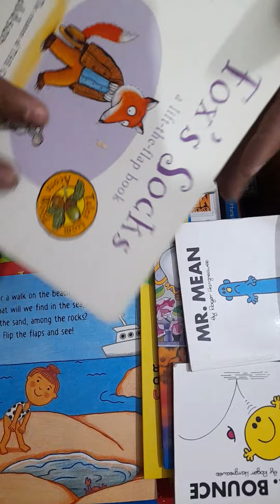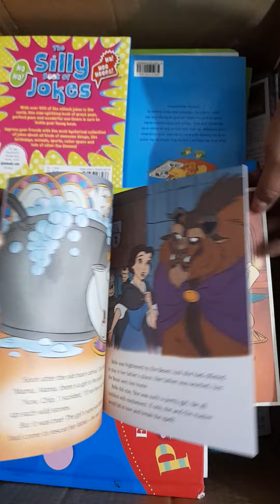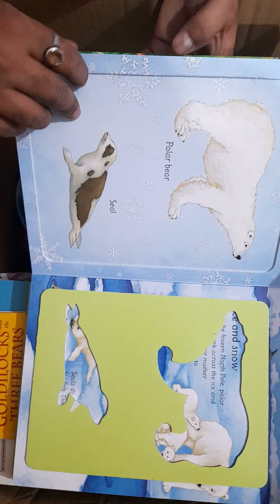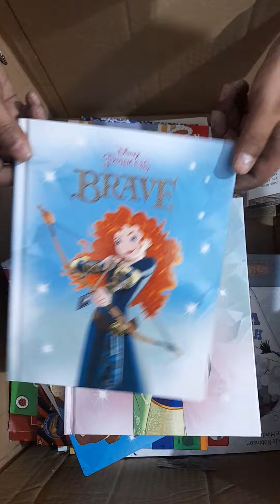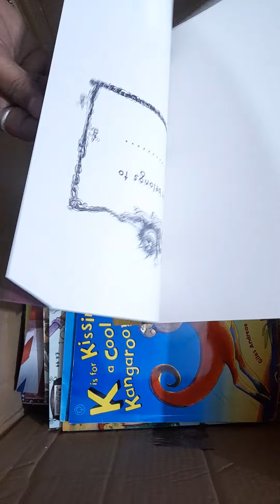kids story books watsup 95828 55926